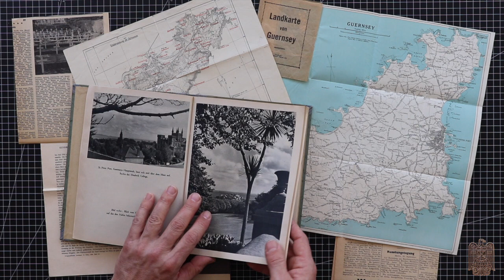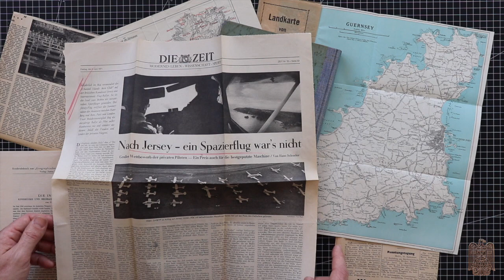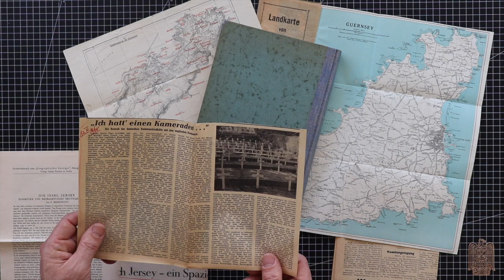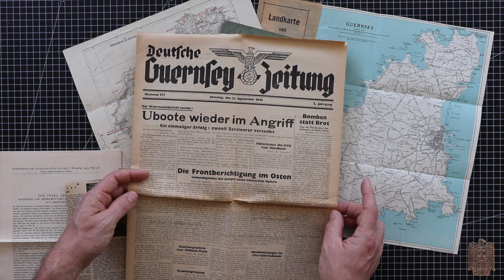Occupied Britain Originals Collection - Channel Islands - Kanalinseln - Guernsey - Jersey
Yesterday I received an important new collection of originals and I’m as excited as a child on Christmas morning. It’s a marvelous private collection from a German soldier that even includes this rare English language news reel. That isn’t odd because he was stationed on the Channel Island of Guernsey during 1943 which was the only British territory occupied during the war.

One of my subscribers asked to see more of the originals that I use to make the videos and this is a good opportunity. The collection includes the 1940 film reel, a book that was published by the German occupation authority, a soldier’s report from 1943 about the islands, and from the same year an original Deutsche Guernsey Zeitung which was a newspaper printed by the occupiers. But the most interesting piece in the collection is a unique 1941 map of the island Alderney which gives insight into what the Germans had planned for the future.

Unfortunately my happy Christmas doesn’t have a happy ending. Once I’ve completed and uploaded the videos I’ll have to sell the collection. So, if you are possibly in buying it, let me know. But if you are not interested in the collection, that’s fine with me too.

The sign says that this is the headquarters of the German Commander of the Channel Islands. Unfortunately this sign wasn’t part of the collection. The newsreel is from the Ausland Tonwoche series and was produced specifically to be shown in the occupied channel islands. It was produced (at the end) of 1940 and has a runtime of 6.15 Min. We’ll be watching more of the reel and footage from other sources in the videos I produce.